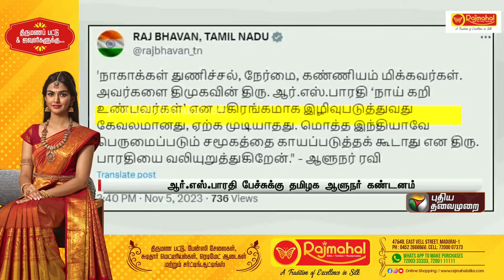அப்படி என்ன பேசினார் ஆர்.எஸ்.பாரதி..? | R S Bharathi | Governor | PTT